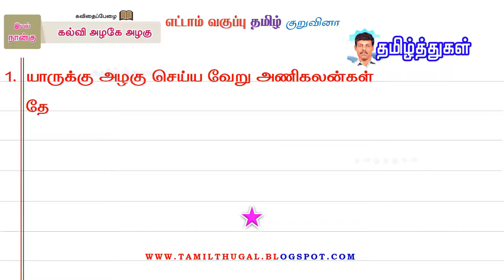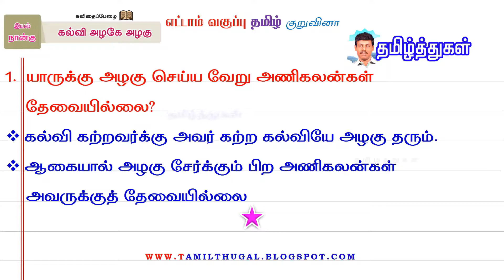எட்டாம் வகுப்பு தமிழ் இயல் 4 கல்வி அழகே அழகு குறுவினா விடை 8th TAMIL KALVI ALAGE ALAGU KURUVINA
எட்டாம் வகுப்பு தமிழ் இயல் 4 கல்வி அழகே அழகு குறுவினா விடை 8th TAMIL KALVI ALAGE ALAGU KURUVINA VIDAI